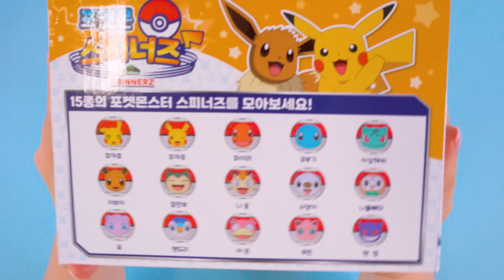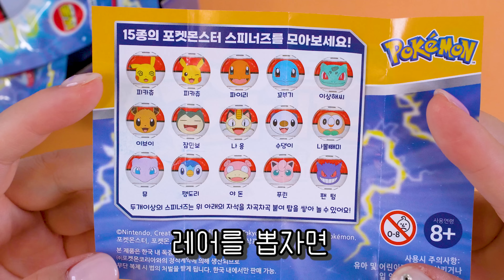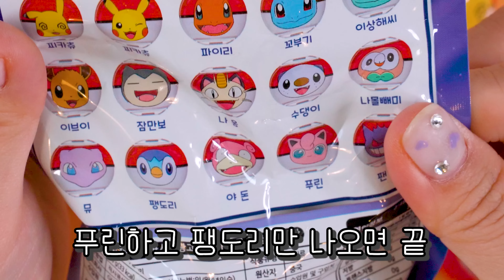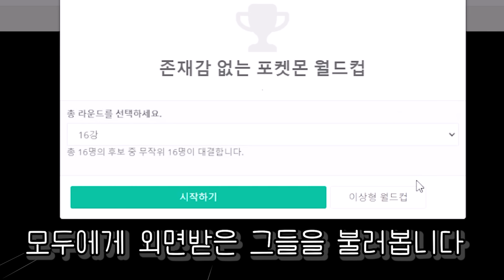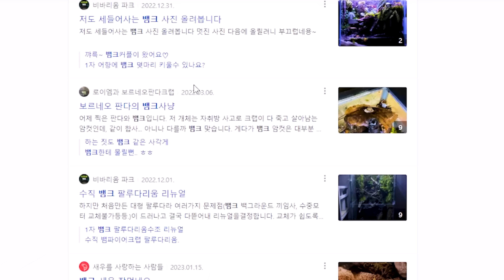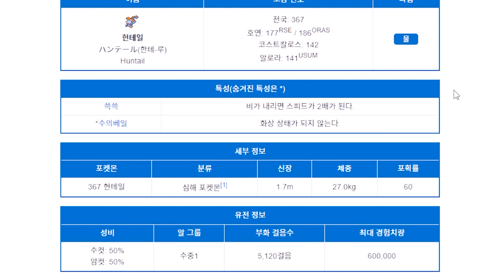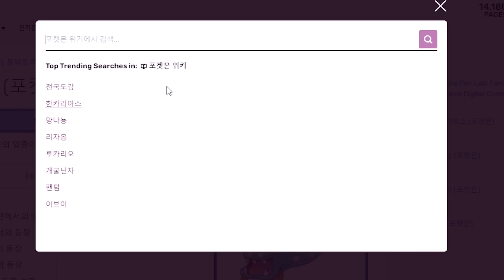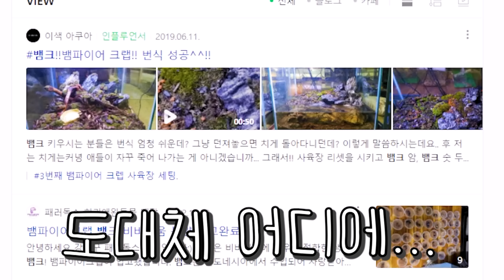빙글빙글 정신없이 돌아가는 포켓몬 스피너즈! [애니한TV]